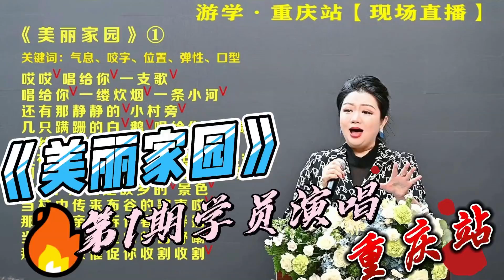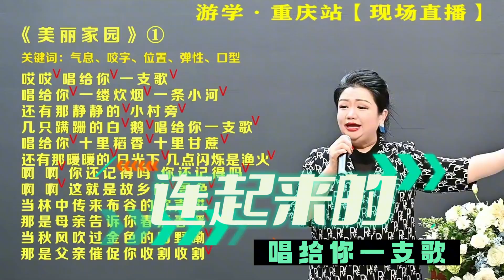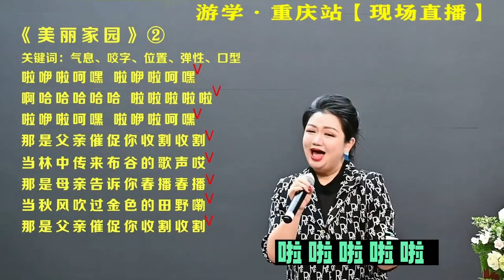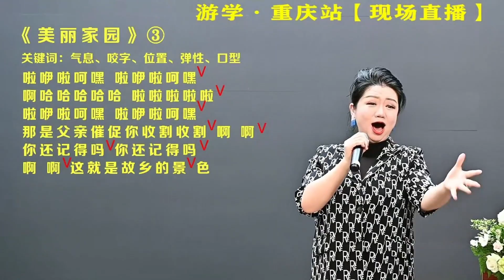第2期游学｜全员齐唱《美丽家园》，氛围感太足了！